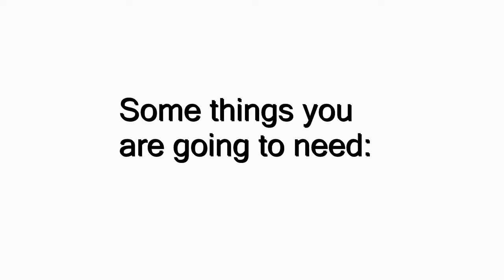Munny Sculpting Tutorial: The TROLL: 1/3 of Part 1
Part A of Part 1 (video was too long so i had to make it into 3 parts sry)
Munny Sculpting Troll. Have any questions or concerns, leave a comment in the section below.